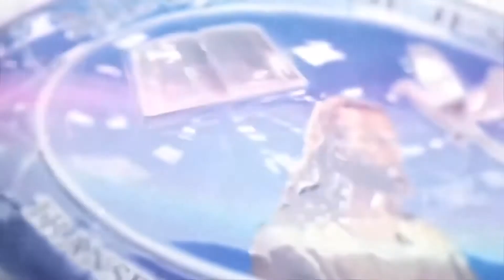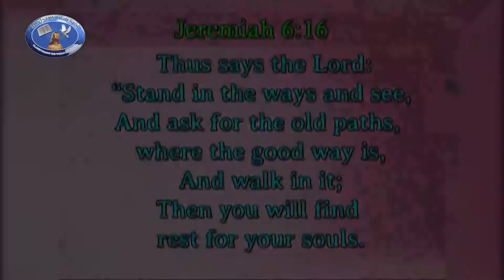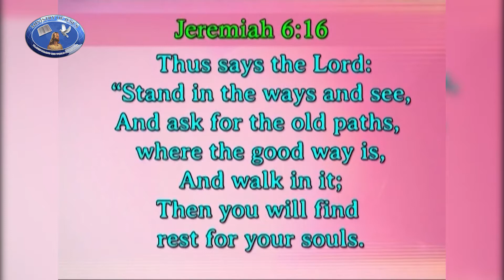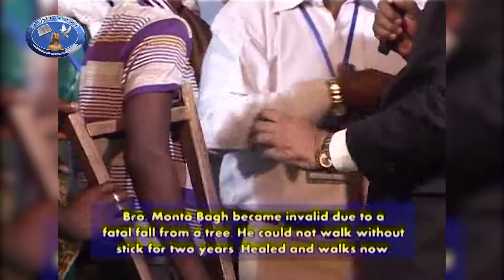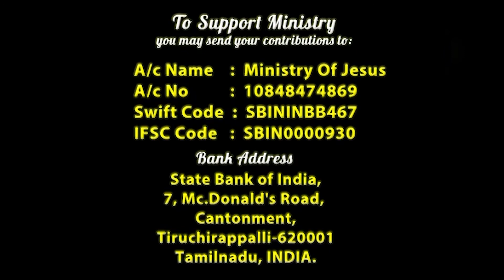Good Way | Dr.Ananda Stira